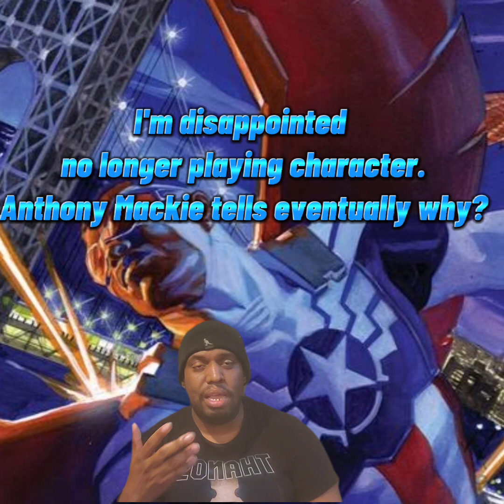Captain America actor is being replaced in Captain America four movie.